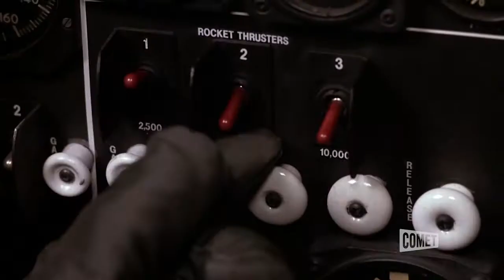COMET Science Fiction Channel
COMET is a new television channel dedicated to sci-fi entertainment offering popular favorites, cult classics, and undiscovered gems, every day. Watch COMET and Space Out.